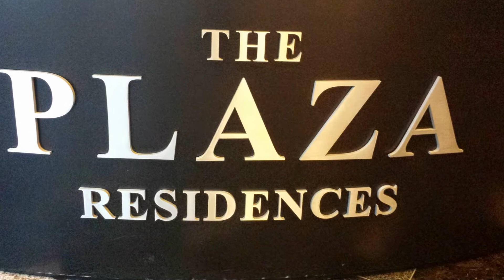Manifestationz Omar Cummings PNC Column Unveiling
Manifestationz Owner Omar Cummings PNC Column Unveiling